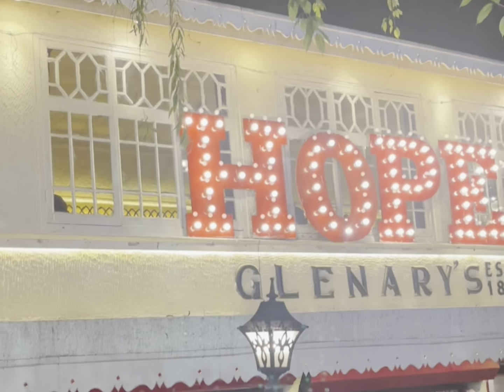সাত হাজার ফুট উঁচুতে মার্কেট। যেখানে বেশীরভাগ বিক্রেতাই নারী!!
Darjeeling Mall Tour| Darjeeling Mall Road
Chowrasta and The Mall around Observatory Hill are among the main centres of tourist attraction in Darjeeling. They spread on hill slopes at an altitude of 2,134 metres (7,000 feet).

The Mall is where you will find a number of small shops selling tea, clothes, arts & crafts, gifts and souvenir items. While some of the oldest heritage stores are lined up on one side, the other side has an open view of tall pine trees.

মল হল যেখানে আপনি চা, জামাকাপড়, শিল্প ও কারুশিল্প, উপহার এবং স্যুভেনির আইটেম বিক্রি করে এমন কয়েকটি ছোট দোকান পাবেন। প্রাচীন ঐতিহ্যের কিছু দোকান একপাশে সারিবদ্ধ, অন্য পাশে লম্বা পাইন গাছের খোলা দৃশ্য রয়েছে।